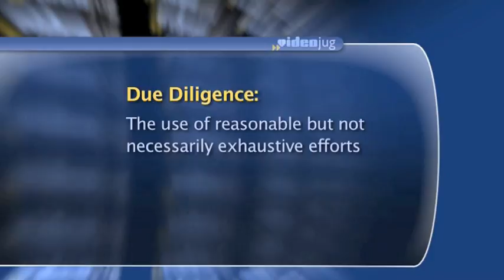What is 'due diligence' in defamation cases?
Attorney Michael Ehline is determined to make Los Angeles a safer place to live and raise a family. A practicing personal injury attorney Michael has been helping folks fight the system for years. He had good training. Ehline was in the Marines before a knee injury forced him to accept a discharge under honorable conditions. To learn more about personal injury law go